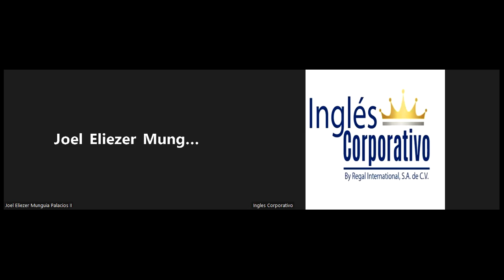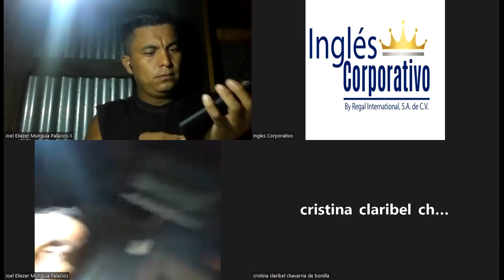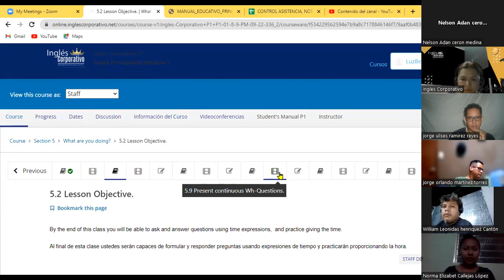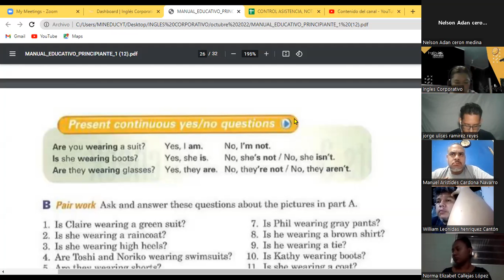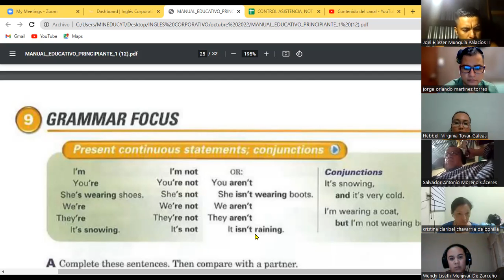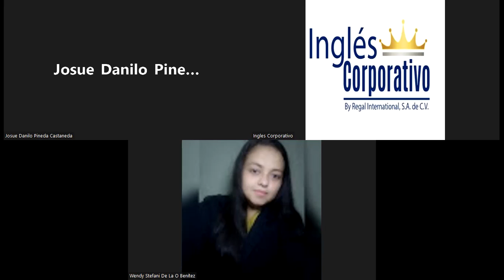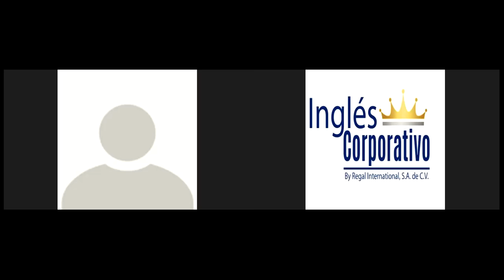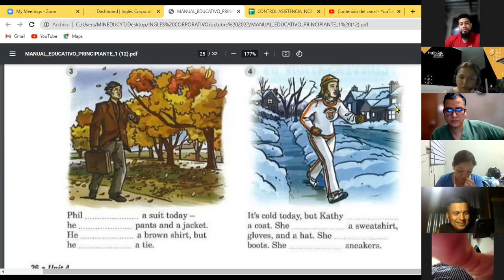Inglés CorporativO- 17-10-22 PRESENT CONTINUOUS